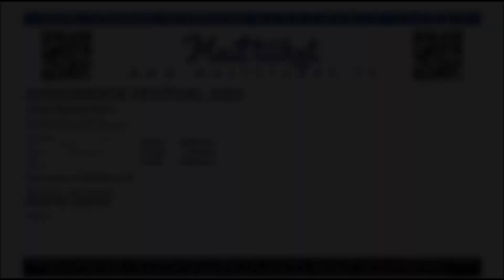"Broken Cog" Meshuggah @ Circolo Arci Magnolia Segrate (MILANO) 03/06/2023